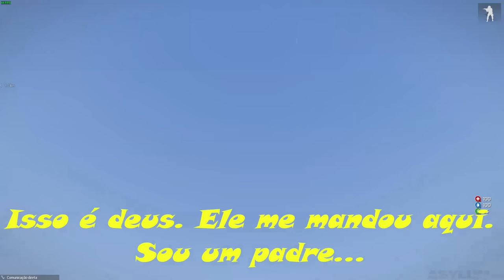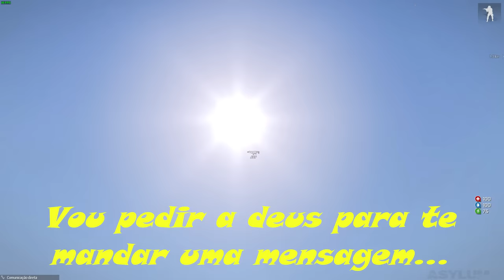ARMA 3 — Parte 16: Casamento policial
Vídeo Gameplay do jogo ARMA 3 — Parte 16: Casamento policial

Arma 3 Life: É uma modificação do jogo ArmA 3. Ele mergulha os jogadores em uma simulação do mundo real, onde os jogadores tem a capacidade de se adaptar às escolhas que fazem. A modificação permite os jogadores fazerem o que querem, quando querem e como querem. Você pode se tornar um médico, parte de uma gangue, iniciar sua própria empresa, juntar-se ao Departamento de Justiça ou Departamento de Polícia. As possibilidades de diversão e tretas são infinitas.

Esse vídeo é um trecho dos melhores momentos de uma live do Arma 3 Life - Vida de bandido.